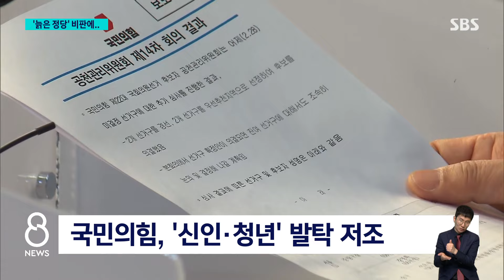인천 계양갑에 '이재명 동기' 공천…평균 58세 '중진불패' / SBS 8뉴스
〈앵커〉

국민의힘은 인천 계양갑에 이재명 민주당 대표의 사법연수원 동기인 최원식 전 의원을 전략 공천했습니다. 여당의 현역 중진들이 대부분 공천장을 받으면서 신인과 청년은 상대적으로 적다는 비판이 나오자, 국민의힘은 비례대표와 국민 추천제를 통해서 이걸 보완하겠다고 밝혔습니다.

이어서 박찬범 기자입니다.

〈기자〉

국민의힘이 인천 계양갑에 최원식 전 민주당 의원을 전략공천해, 민주당 유동수 의원과 함께 거대 양당 대진표에 추가됐습니다.

최 전 의원은 이재명 민주당 대표와 사법연수원 동기로 한때 각별했던 관계로 알려졌는데 이 대표 지역구인 계양을 옆에 국민의힘 후보로 출마한 겁니다.

[정영환/국민의힘 공천관리위원장 : 상당히 경쟁력이 있는 것으로 저희들은 생각하고, 계양갑의 경우에는 계양을 원희룡 후보와 시너지 효과도 충분히….]

이달곤 의원이 불출마 선언한 경남 창원 진해에서는 이종욱 전 조달청장이 전략 공천돼 민주당 황기철 후보와 대결합니다.

마무리단계에 접어든 국민의힘 공천은 상대적으로 잡음은 적지만 중진 불패가 이어지고 신인과 청년 발탁이 저조하다는 비판을 받고 있습니다.

지난 총선 지역구 공천자들의 평균 연령이 55.8세였는데, 공천이 확정된 157명의 평균 연령은 58.3세입니다.

지역구 현역 의원 교체율도 현재까지 23%에 불과합니다.

특히 3선 이상 중진 30명 가운데 본인이 불출마한 경우를 빼고 경선에서 지거나 공천이 배제된 의원은 아직 한 명도 없습니다.

국민의힘은 비례대표 공천과 강남과 영남권 국민 추천제를 통해 보완하겠다고 밝혔습니다.

[한동훈/국민의힘 비대위원장 : 신인 입장에서 '아 어렵다' 이런 생각을 가질 수 있을 것 같아요. 국민추천제, 그리고 곧 있을 비례(공천) 이런 문제에 대해서 상당 부분 보완할 것입니다.]

국민의힘은 내일 서울 마포갑과 대구 수성을 등 16개 지역 3차 경선 결과를 발표합니다.

(영상취재 : 양현철, 영상편집 : 이재성)